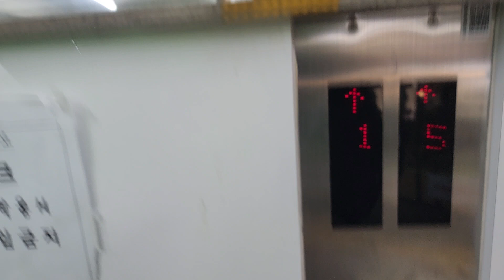서울특별시 서초구 사임당로 151 (서초동) 무지개쇼핑센타 구.대원엔지니어링 조기대차전 탑사기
이 엘리베이터는 지상층만 운행하며, 현재는 2023년 12월 28일에 OTIS엘리베이터 ACD5MRGM1(M)으로 조기대차되었습니다.

* 이 엘리베이터가 리모델링전 1994년식 대원엔지니어링이었으며, 여기는 1층에 관리실이 있거나 상당히 혼잡할 수 있으니 탑사시 주의하십시오.